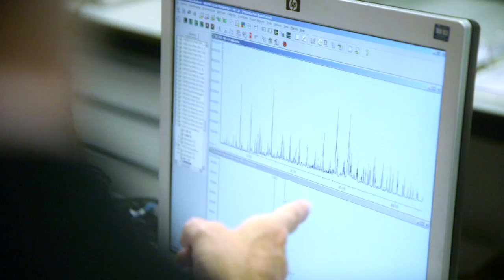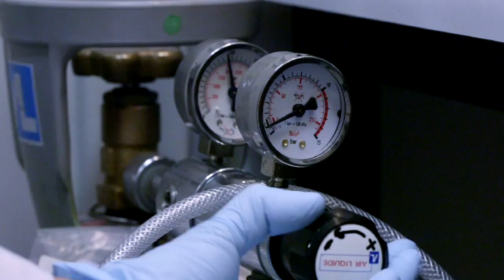La ciencia en nuestra vida #08 - Biología de Sistemas: la nueva Biología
Con José Luis García, profesor de investigación del CSIC, y Juli Peretó, profesor de la Universitat de València. Analizarán la Biología de Sistemas.

“La ciencia en nuestra vida” es un espacio dirigido y presentado por el investigador y divulgador científico José Pío Beltrán, profesor de investigación del Consejo Superior de Investigaciones Científicas. Presenta sus conversaciones con científicos de excelencia. Hablarán de las investigaciones que realizan en los centros de ciencia españoles en los que trabajan, y prestarán especial atención a los avances relacionados con la sociedad.